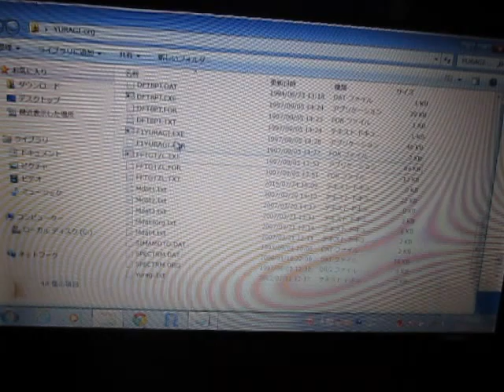超音波の音圧測定解析 Measurement and Analysis of Ultrasonic Wave